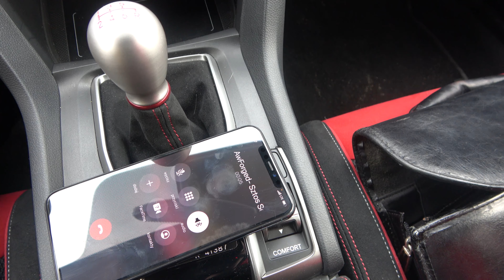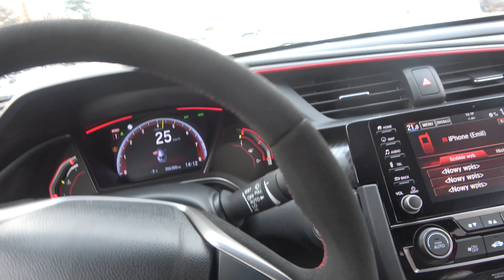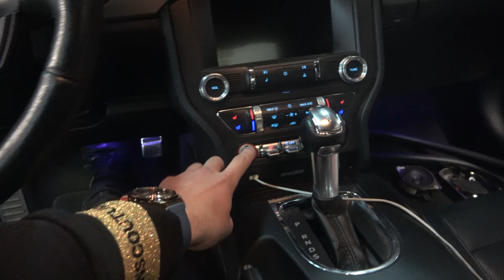HONDA CIVIC TYPE-R - Pierwszy dzień i już serwis! *NO HIT*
W dzisiejszym odcinku spróbujemy znaleźć przyczynę usterki w nowym samochodzie, który pojawia się na kanale, mianowicie - Honda Civic Type-r GT 2020 z silnikiem VTEC, oraz przy okazji wykonamy lekki test samochodu. Dodatkowo Ford Mustang, przejdzie kilka modyfikacji - konkretyzując postaramy się go zabezpieczyć przed ewentualną kradzieżą.

Sasha - motoryzacyjny kanał, na którym znajdziesz sportowe samochody i zobaczysz jak zwiększamy moc samochodów, ale modyfikacje samochodu to nie wszystko. Znajdziesz tutaj dużo filmów z takimi samochodami jak Nissan GTR, Ford Mustang, Chevrolet Camaro ZL1 1LE czy złoty Bentley. Dodatkowo nie zabraknie emocji, przez sytuację związane z tymi samochodami, testujemy auta w takich aspektach jak wyścigi czy drift i przeciąganie liny. Motoryzacja to moja pasja, a tutaj znajdziecie wszystko co jest z nią związane - silniki, które osiągają zwariowane ilości koni mechanicznych, podkręcone wydechy i letnie opony testowe na driftowozach w zimę. W każdym z odcinków staram się przedstawić wam fury, których jeszcze nie mieliście okazji zobaczyć, takie jak Mercedes-benz AMG Black Seria, najnowsze Audi RS, a nawet Lamborghini Huracan.